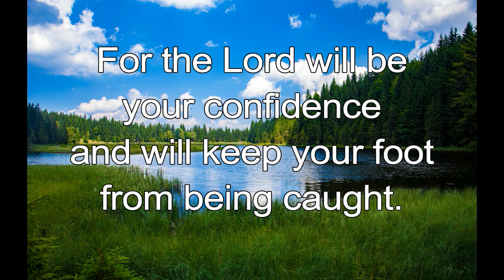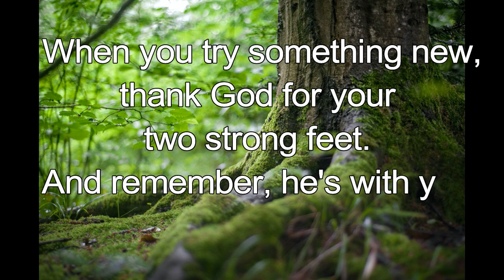365 CHRISTIAN MEDITATION 💙 BIBLE DEVOTION | APR 7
Christian Meditation 💙 Proverbs 3:26 NASB
For the Lord will be your confidence and will keep your foot from being caught.